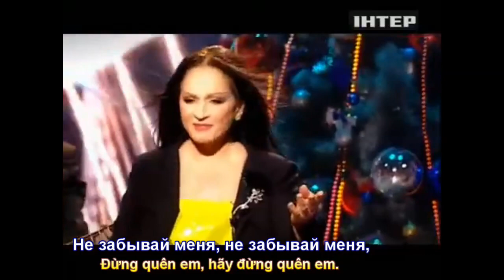Не забывай меня (Đừng Quên Em) София Ротару - Интер (Subtitles)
Bài hát - Не забывай меня (Đừng Quên Em) Phụ đề Nga- Việt Phúc Nguyên - София Ротару - Интер. @FanSofiaRotaru